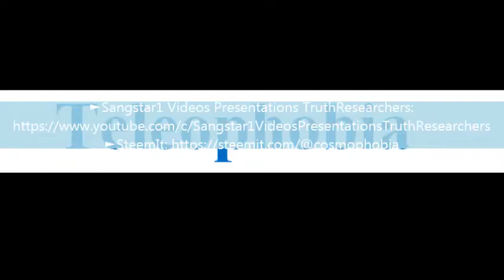To say a word Teleophobia